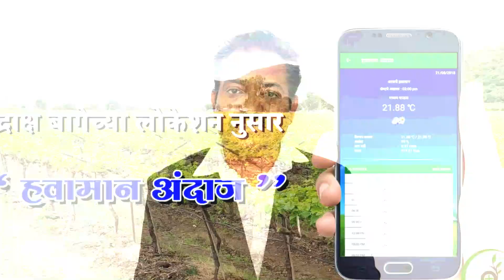Grape Master द्राक्षसेवा - आपल्या द्राक्ष बागेत ह्या समस्या वाढणार !!!